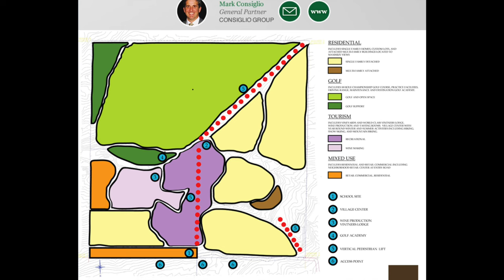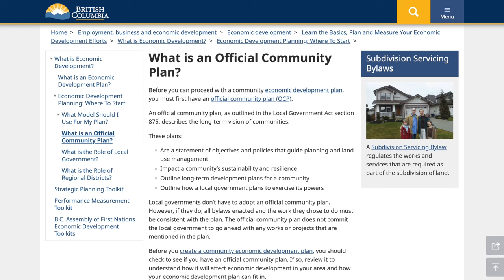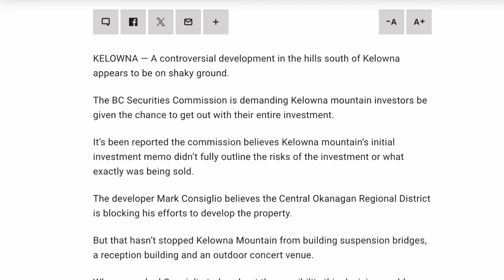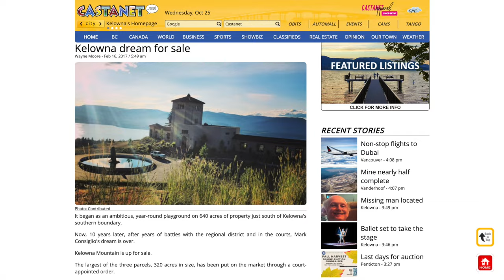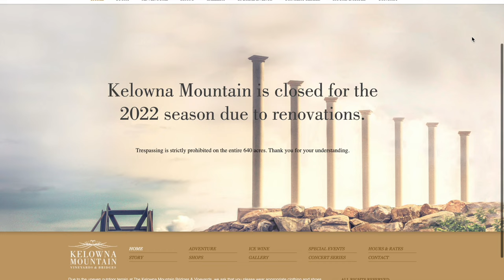Kelowna Mountain - The Lost Resorts, Episode 20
One of the most bizarre resort developments I’ve ever seen, Kelowna Mountain has quite a history that seems to be ever evolving and changing. But the place is truly weird. For example, where can you find a ski resort, mixed with 4 suspension bridges, a wine cave, vineyards, ponds, an underground climbing centre, and a sundial all in one? Well here’s where. Despite its location and history, I’ve found that most people have never heard of Kelowna Mountain. However, the bizarre history and story is extremely unique, and deserves a spot in the Lost Resorts. So without further ado, sit back and please enjoy the story of Kelowna Mountain.

The Lost Resorts is a weekly video series that focuses on the history of lost ski resorts in North America. New episodes release every Thursday at 5:15am MST (unless otherwise notified). Join me as we take a look at the lost resorts of North America.

Kelowna Mountain (British Columbia) Information:
Years of Operation: 2012
Run Count: 15
Lifts: 1 Triple (Hall), 1 Rope Tow (Harusch)

Timestamps: